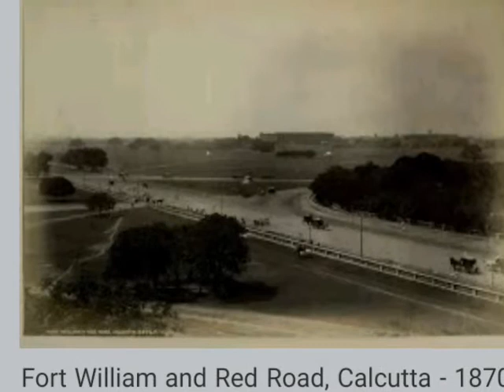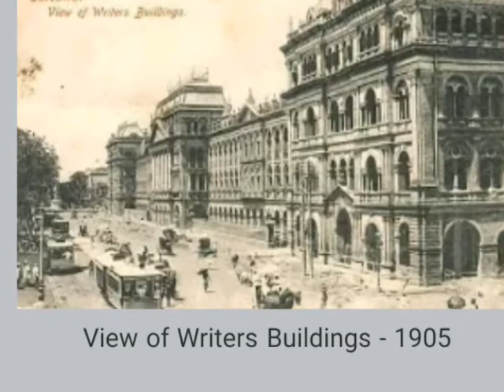Let us visit old Kolkata by viewing rare photographs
Let us visit old Kolkata, Calcutta of nineteenth century. Esplanade, Bentinck street, old model car, writers building, Hog market etc are shown. It is a nostalgic video and may be called an entertainment video also. Here the pictures of old Calcutta has been shown. The old photographs will make us nostalgic and can realize the change of the city. In this video of old Calcutta old photos of Esplaned, Bentink street, Chowrongee, Hog market, old model car etc. have been shown. These pictures of old Calcutta take us to the past.
  পুরানো কলকাতা বা কলিকাতা